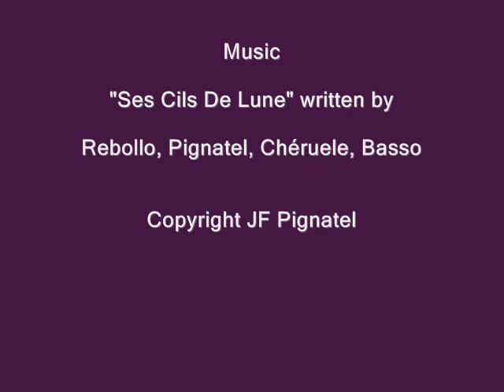Paintings Pignatel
Here we find the fabulous paintings of french painter Jeff Pignatel exposed in 2009. This film move on an excellent music from band of musicians, friends of the painter. An ode to the woman ...